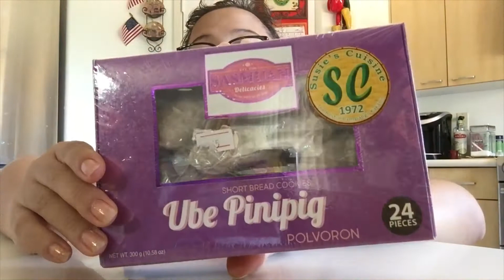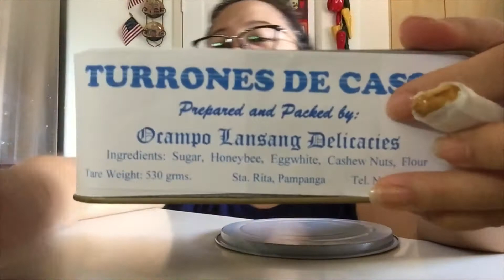Pinas Haul Anung Ang Nabili?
Pasalubong atbp.